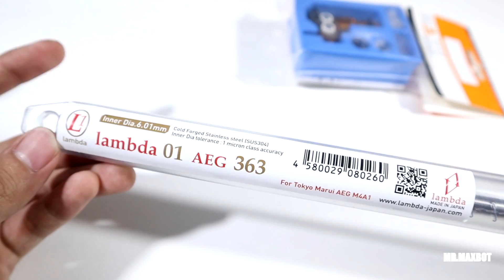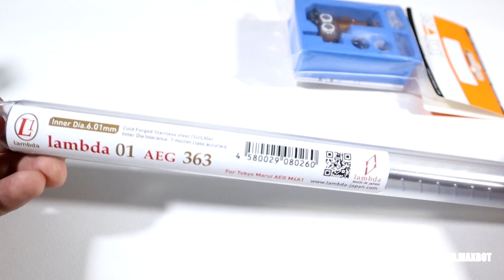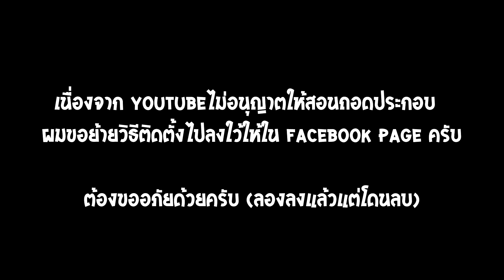แต่งบีบีกัน ด้วยของสุดเทพ..!! ll Lambda 6.01 + Maxx Hopup (ของเล่น)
ถึงเวลาอัพเกรดเจ้า SaiGry ด้วยของแต่งใหม่สุดเทพ(แจ่มจริงๆ)

ของแต่ง BBgun ที่ผมใช้ในคลิปนี้..
- ท่อรีด Lambda 6.01x363
- ยางฮอป Top Airsoft R-Hop gen3
- เรือนฮอป Maxx CNC Aluminum Hopup Chamber - ME PRO